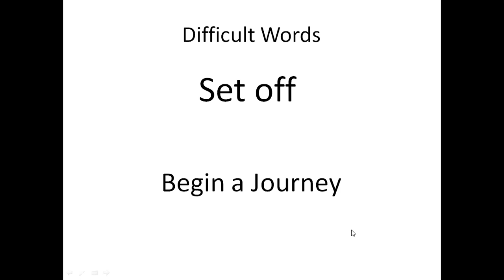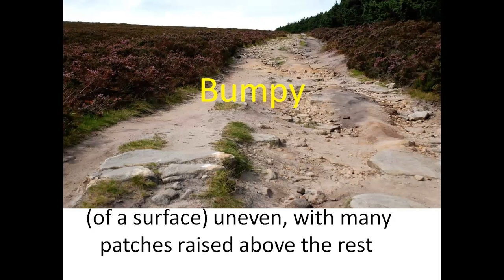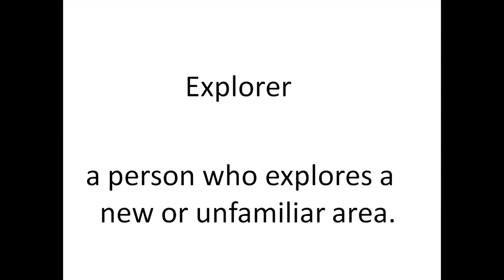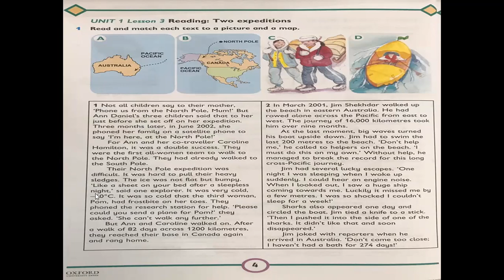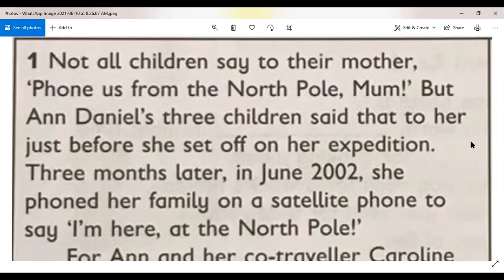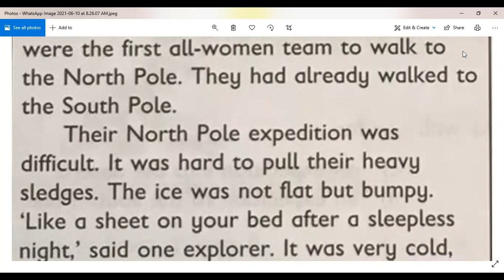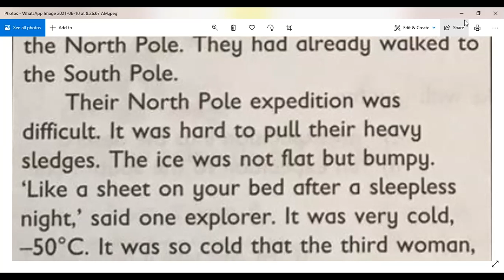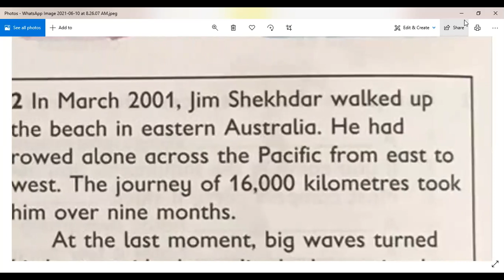Oxford Progressive Book 5 | Unit # 1 | Lesson # 3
We are providing you the great videos which will make you feel better..